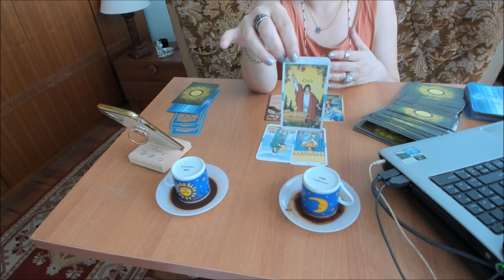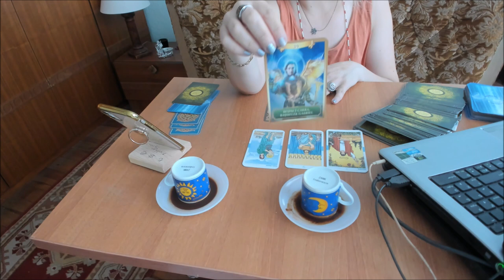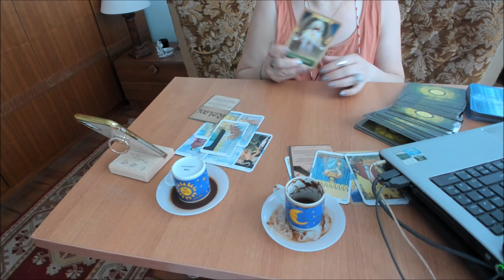9 - 15 AĞUSTOS 2021 KAHVE FALINIZ TAROT ASTROLOJİ NESLİHAN ŞİRİN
📌 Makyaj Malzemelerim

EX AŞKIN YA DA DEVAM EDEN İLİŞKİNDE PARTNERİN RÜYASINA GİRMEK İSTER MİSİN ? LİNĶ :

3 DAKİKADA NAZARA ÇÖZÜM